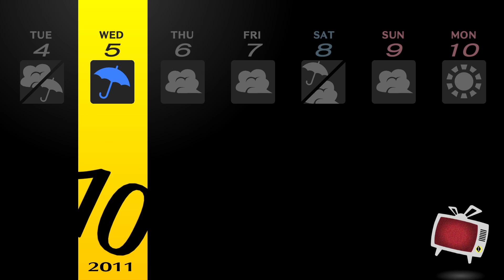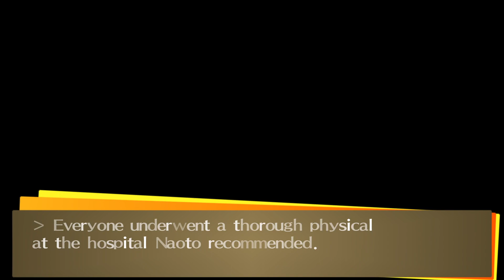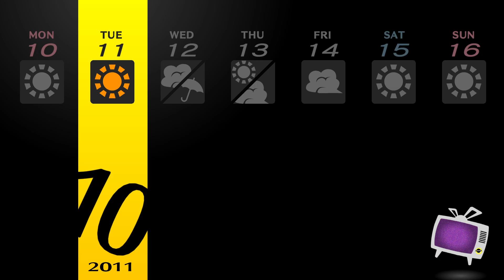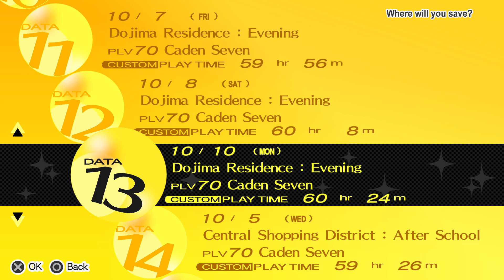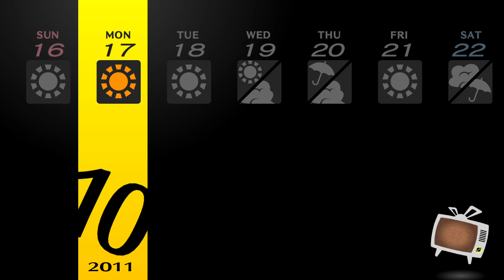A Strangers playthrough of Persona 4 Golden (Part 10)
Social links!